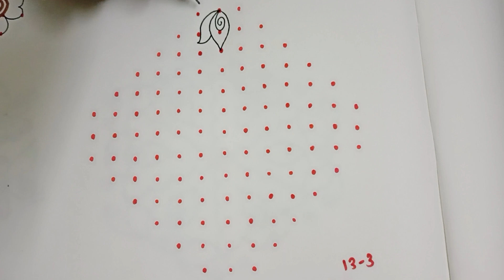🌹Vinayagar Chaturthi rangoli🌿13to3dots Ganesh chathurthi rangoli🌿13chukkalamuggulu@JennisIdeas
Hi friends,

here i upload 13to3dots rangoli simple and easy beautiful latest rangoli kolam muggulu design simple & easy new bigrangoli designs/new kolam designs @JennisIdeas .. And also i want to upload more and more beautiful creative daily use rangoli kolam muggulu design..

My videos include all types of rangoli kolam like sikku kolam neli kolam mellika muggulu kambi kolam chinna kolam chikku kolam rangoli kolam padi kolam etc.. you may draw the lines step by step as it is shown in this video & each of my video will be have awesome newyearmuggulu sankaranthimuggulu google sikkukolam with dots dailyuse rangolikolangal chukkalamuggulu YouTube chukkirangoli dailykolangal   etc..